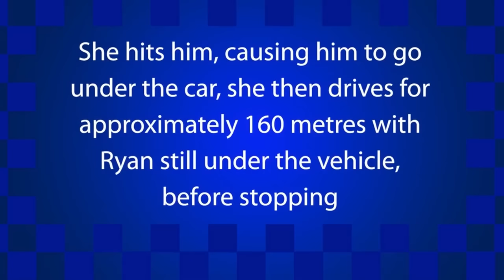CAUGHT ON CAMERA: Jealous GF BRUTALLY Murdered Her BF by Running Him Over with her car?!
Alice Wood and Ryan Watson started the night of May 6, 2022, by having a great time together at a friend's birthday party. However, at the party, Alice became extremely jealous when Ryan started chatting with another woman. By the time Ryan and Alice made it home, Alice decided to get in her car, and take out her rage by running Ryan over with her car. Was this truly a murder, or could it have been a tragic accident?

What are your thoughts on Ryan's case? Let's discuss in the comments.